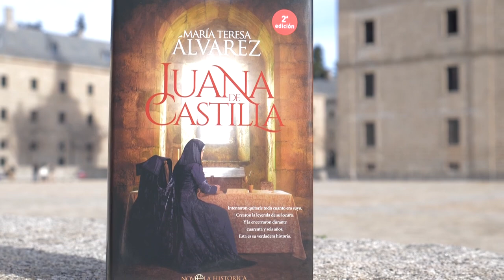Juana no estaba loca | Ahora qué leo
En  'Juana de Castilla' (La esfera de los libros, 2020), María Teresa Ávarez novela la historia de la que pudo ser la soberana más importante de su tiempo y que, sin embargo, pasó a la historia como 'Juana la loca'.